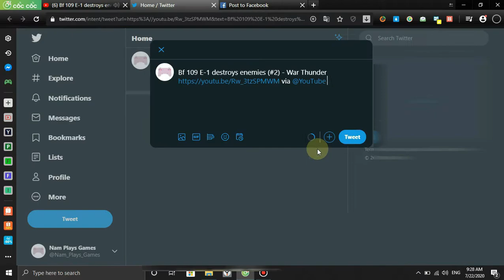Bakuryu(The Mole) defeats Uriko(The Half Beast) (#5) - Bloody Roar 2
Donating me with:
Bitcoin: 33LwpRgCR9LHVz9ECVDrHbUCzbQgKLzeYE
Bitcoin Cash: qzk78zdjew5uhekya497lprg3nwsk4h27cy43m5mln
Ether: 0x18C4f4A6D391D174A5A31eD047Fe39098c0e5366
Ripple: X7VjGux9Cr5cdesRt2qmRhGEvV8HN2qaRNRtrtrNWJZpAed
Litecoin: MUt9xFBKW9MKWjFLNijUwh6AdqK3caAUse